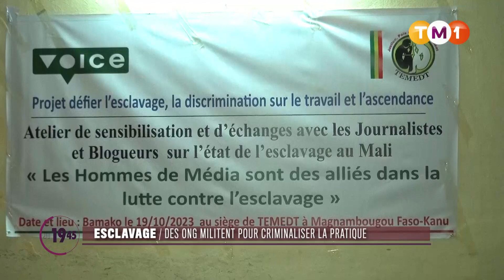TM1 News - Mali - Esclavage : des ONG militent pour criminaliser la pratique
Actualités et informations en temps réel!